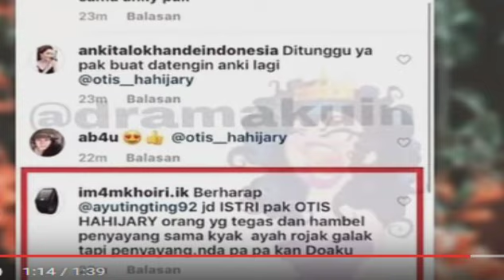VIEW HEBOH Pernikahan Rahasia Artis Selebritis Karena Hal Ini !!